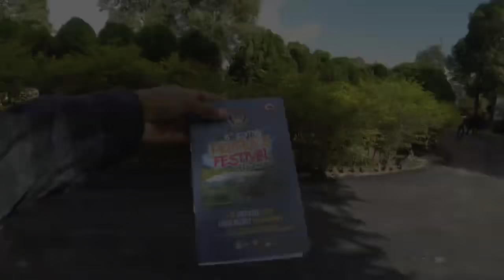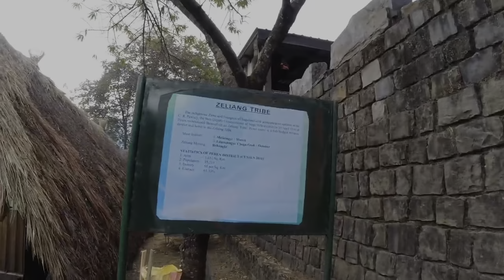Nagaland Hornbill festival Day -1st 2022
The Hornbill Festival is an annual festival celebrated from 1 to 10 of December in the Northeastern Indian state of Nagaland. The festival represents all ethnic groups of Nagaland for which it is also called the Festival of Festivals.